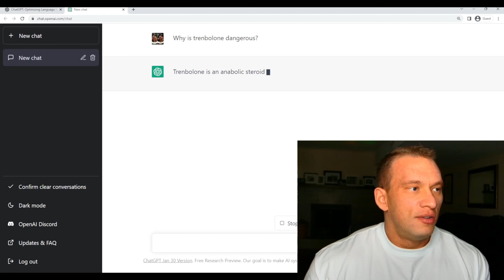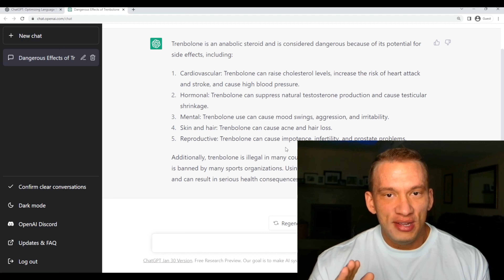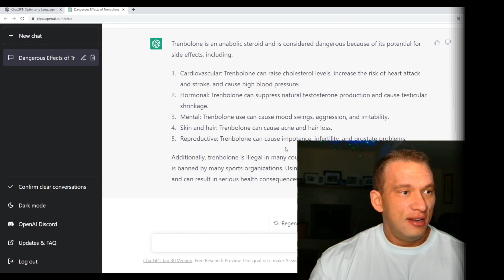Does ChatGPT know how Dangerous Tren is.. (AI)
Lets see if ChatGPT can pinpoint the #1 danger of Tren.. in my opinion.

Do you have any questions or comments? Leave it, I would be pumped to hear from you!

🛠️Coaching Inquires:
 - DM on 📸 Instagram @the.muscle.mindset